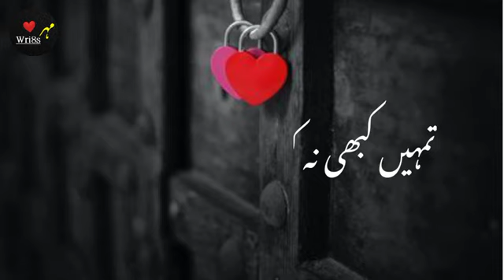SadPoetry 💔 Deep line poetry💔 Sad Status 💔 Sad Poetry Status